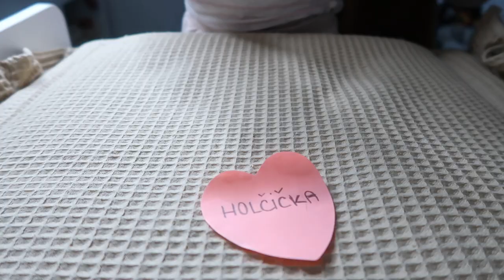SPECIÁLNÍ VIDEO | holčička nebo chlapeček ?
Ahojky,
vítám Vás u nového videa a v dnešním videu se konečně dozvíte pohlaví miminka. Tak schválně, co jste si mysleli, že čekám?

Mockrát Vám všem děkuji za podporu. Vaše Marťa :)

Ahojky,
jestliže nevíš kdo jsem, tak čti dál a dozvíš se o mně pár informací. Jsem svobodná maminka, která má skoro dvouletou holčičku a druhé miminko na cestě. Rozhodla jsem se vlogovat naše běžné dny, vaření, životní styl, domácí dekorování a věci okolo mých dětí! Určitě mě odebírej, tak Ti neunikne žádné video. Děkuji za tvůj čas! I love you!! xo